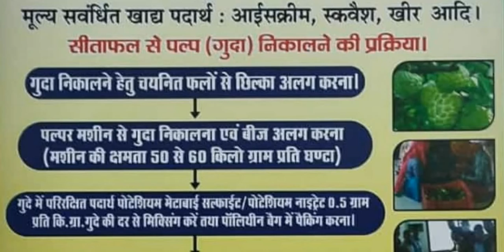Custard apple | Processing and value addition | Making of custard icecream